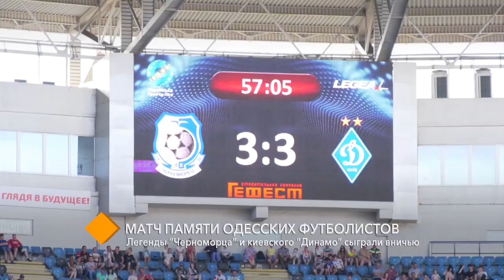Матч памяти одесских футболистов: легенды “Черноморца” и киевского “Динамо” сыграли вничью